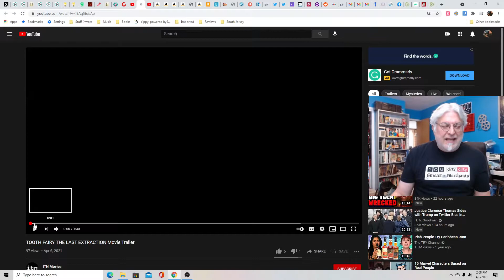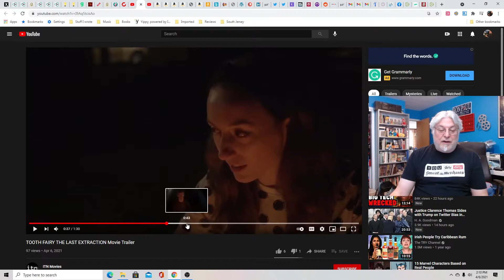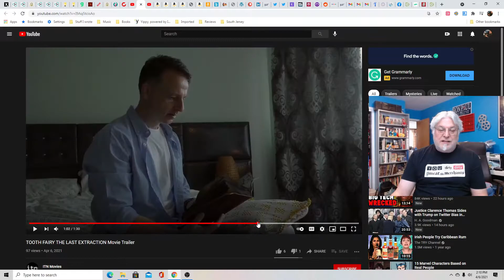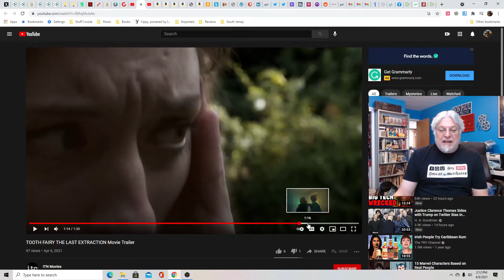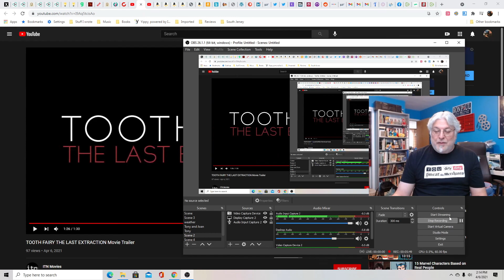A Screenwriter's Rant: Tooth Fairy the Last Extraction Trailer Reaction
Low budget horror movies have to have even stronger concepts than the big budget ones. I don't think this makes the cut.